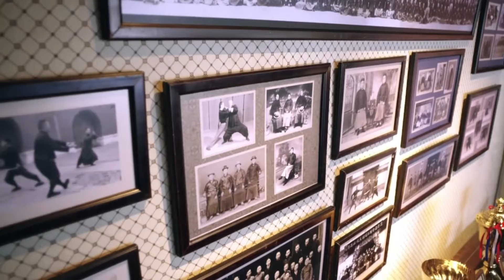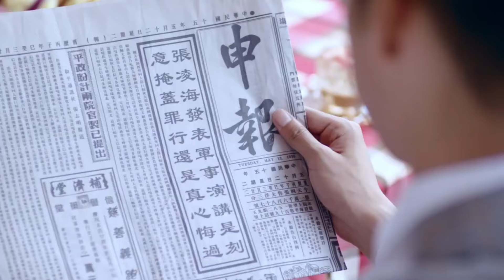集多種功夫於一身的外國壯漢，被小夥用太極拳3秒KO！⚔️ 中国电视剧| kung fu | 抗日